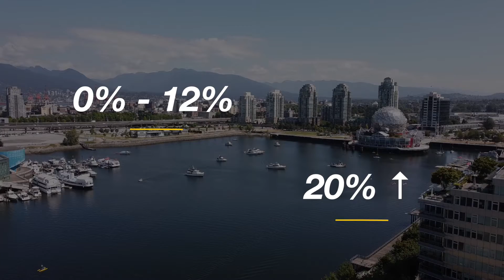August 2020 Market Update